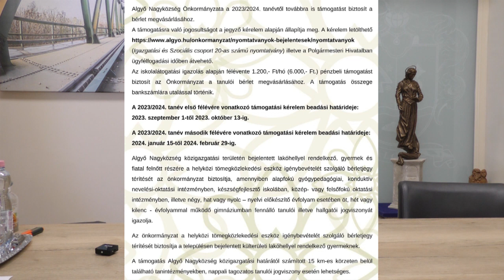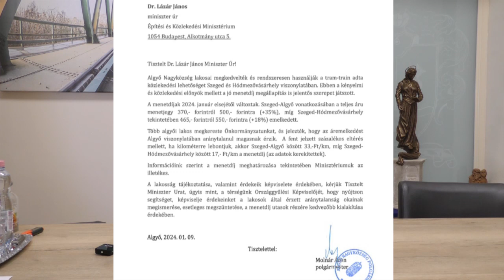Polgármesteri 2 percek - A tömegközlekedésről (2024.01.12.)